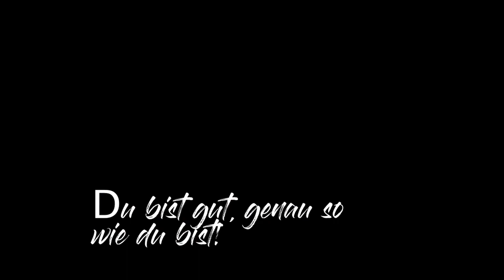Wieso immer diese Frage? | Sammy C'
Wieso immer diese Frage? Wieso dieser Kreislauf? Obwohl es doch so einfach wäre.

Erkennst du dich wieder?

Das 6-Minuten Tagebuch: